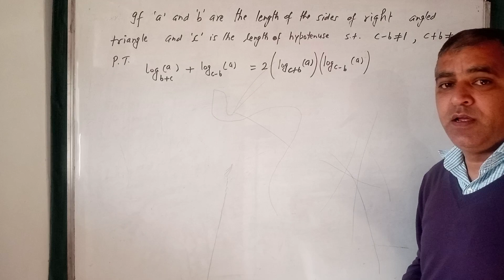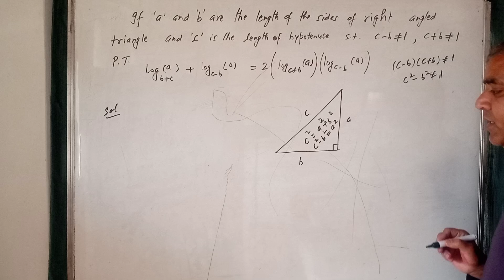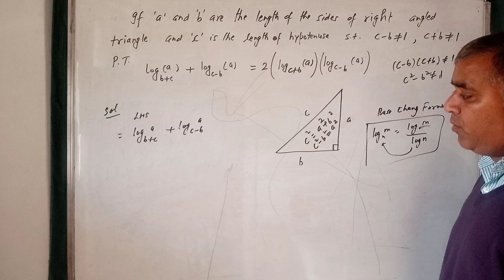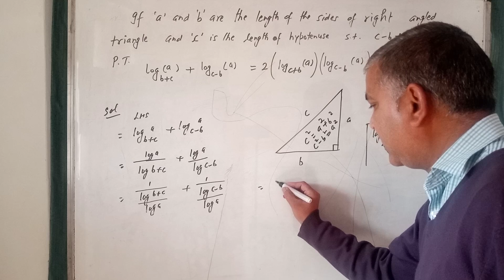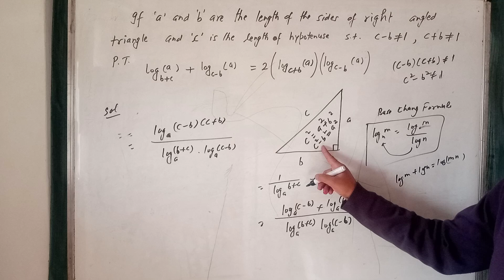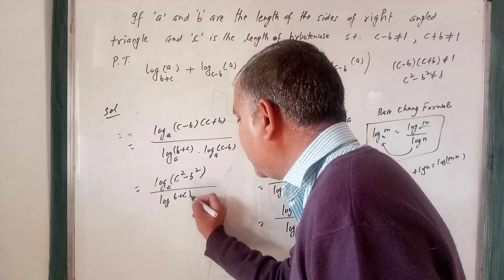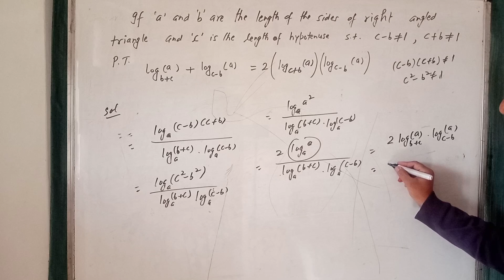IMPORTANT QUESTION OF LOGARITHM